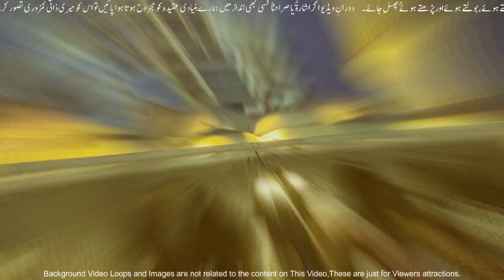नरक के गड्ढे में व्यक्ति की सजा | ALLAH KA AZAAB | QABAR KA AZAB | SajoO TV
Because SajoO TV Brings Very Awesome and Informational Videos for You as Your Taste and Choice,

JAZAK ALLAH